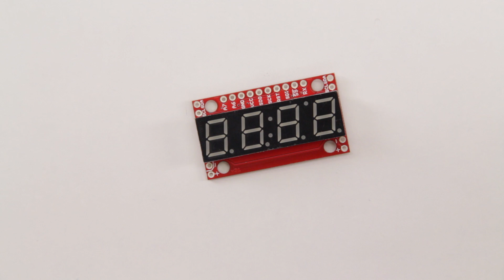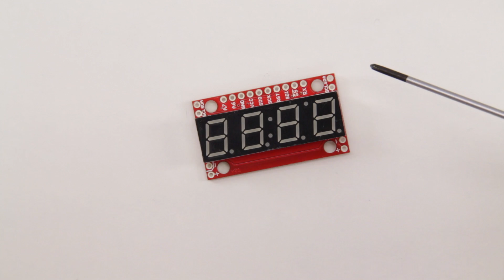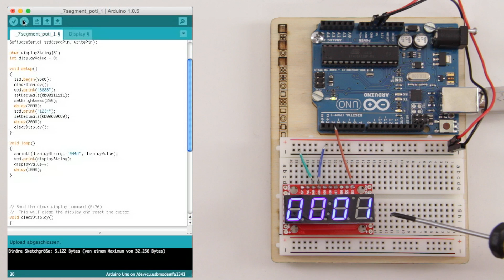Serielles 7-Segment-Display am Arduino betreiben, Teil 1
Während herkömmliche 4-stellige Sieben-Segment-Anzeigen zur Ansteuerung 12 Pins belegen, benötigen serielle 7-Segment-Display nur 1 Pin zur Ansteuerung.

Ich habe mir das serielle 7-Segment-Display von Sparkfun etwas genauer angeschaut. Die Ansteuerung erfolgt über die SoftwareSerial-Library des Arduino und benötigt lediglich 1 Ausgangspin zur Datenübermittlung an das Display.